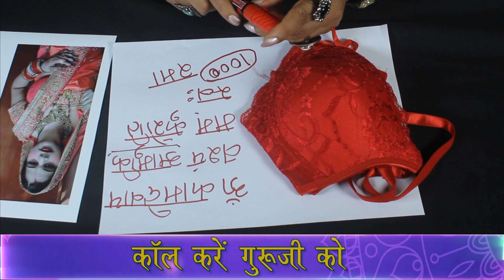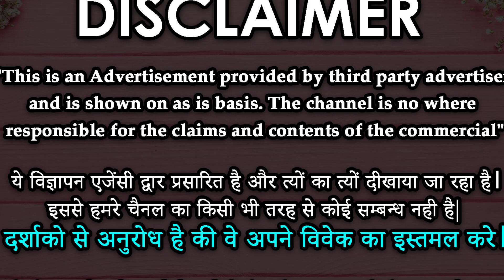स्त्री के पुराने कपड़े से करे वशीकरण || Kapde Se Stri Vashikaran Mantra